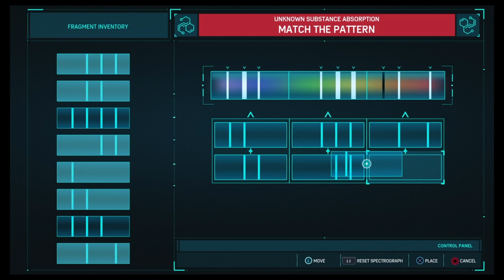MARVEL SPIDER-MAN PS4 #1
This isnt really a playthrough its just chronological events/moments of my gameplay on this game